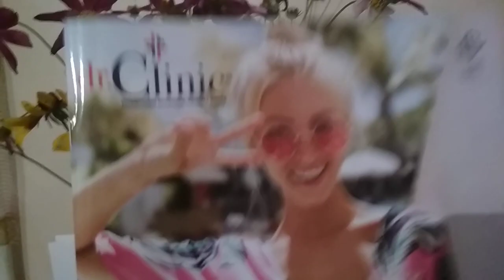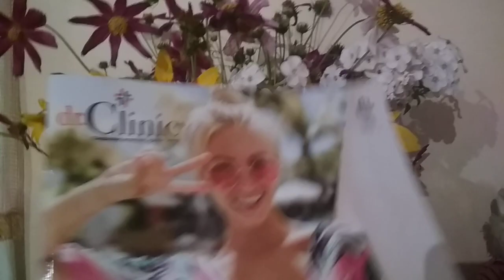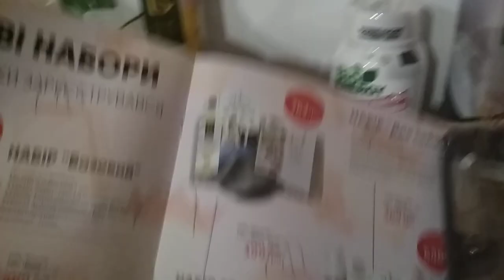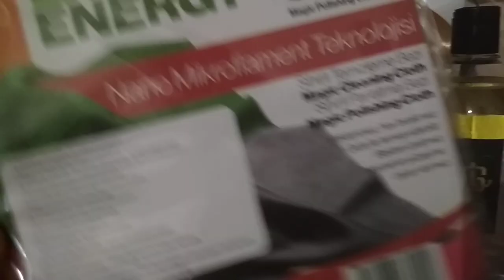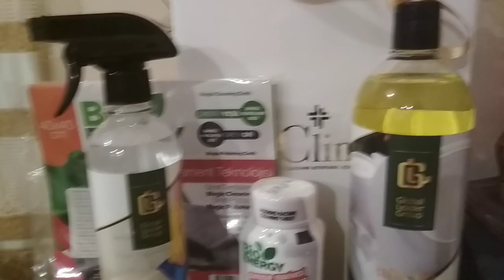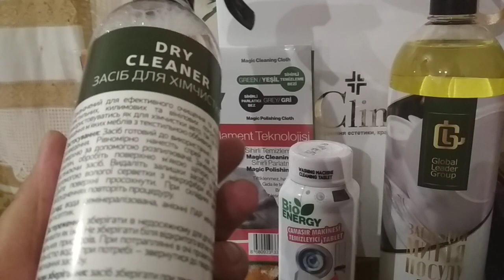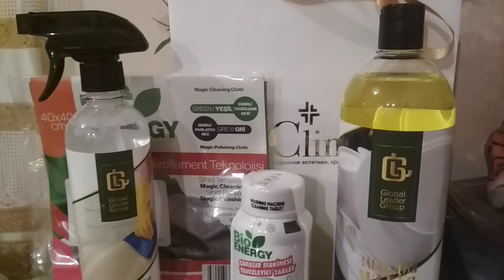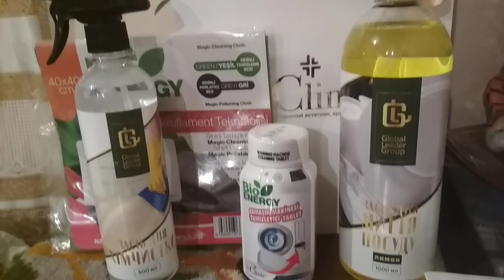Огляд першого замовлення dr.Clinic/доктор Клінік/стартовий набір